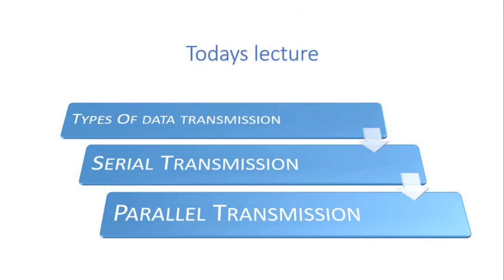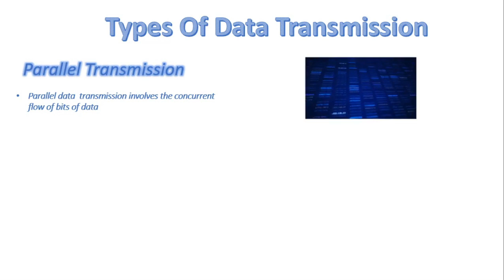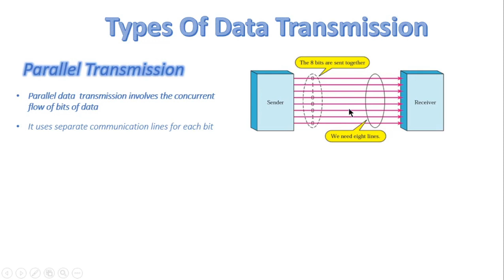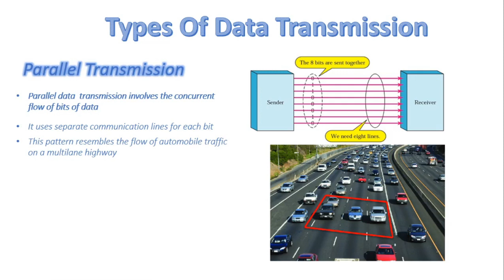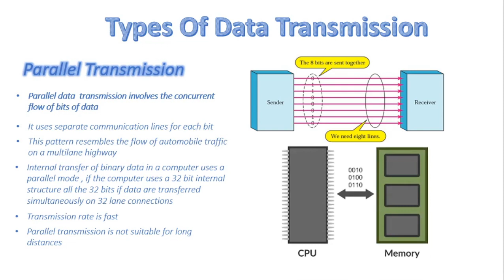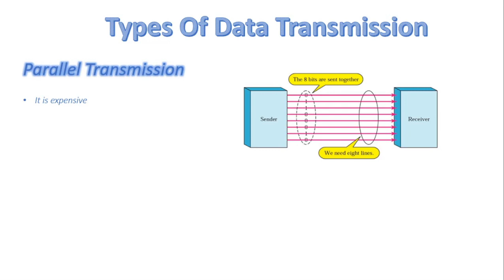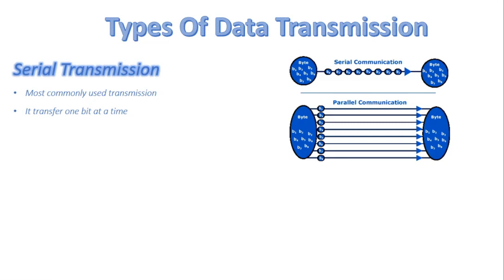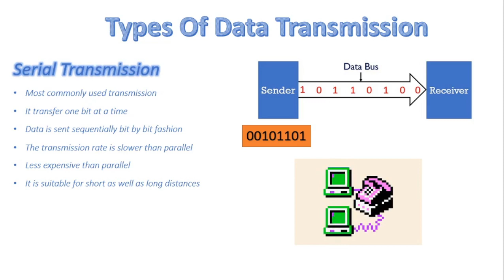FSc Computer Science Book 1, CH 3, LEC 53: Types Of Data Transmission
In this video, we will cover
Types Of Data Transmission,
Serial Transmission,
Parallel Transmission.